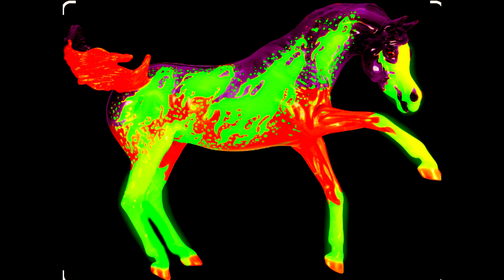Glow in the Dark Breyer Horses breyerhorses # glow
Glow in the dark Breyer horses.